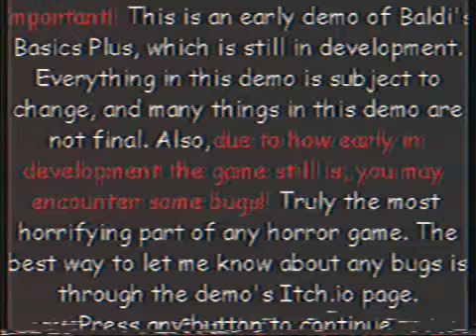Baldi s Basics Challenge demo 2000